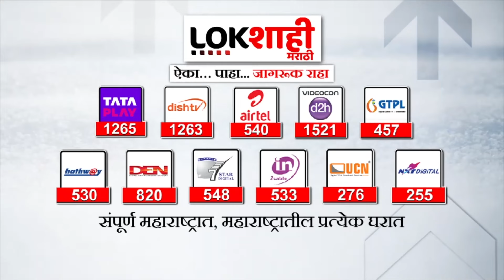Headlines : दुपारी 1:30 च्या हेडलाईन्स : 26 January 2024 : Lokshahi Marathi | Top Headlines